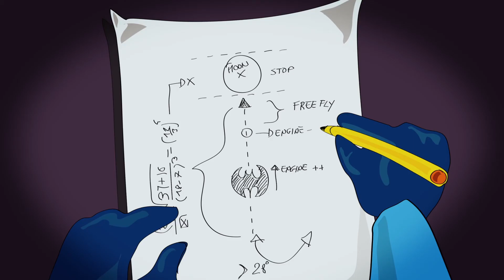Bat Piero e Pipistrullo #1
"Bat Piero ha un unico desiderio: riuscire a sovrapporre il suo marchio sul cerchio della Luna proprio come il suo idolo Bat Man! Ma Bat Piero scoprirà presto che questa manovra non è proprio semplicissima... Specie se la sfortuna cronica, molta imbranataggine e il dispettoso Pipistrullo ci mettono continuamente lo zampino. "

Da un'idea nata sui banchi di scuola... qualche anno fa! e che riempiva le pagine del diario durante lezioni più noiose.
Un omaggio agli amici di allora e alle belle risate che questi personaggi ci scatenavano.
All'amico Filippo.